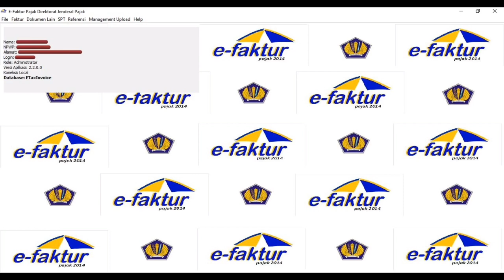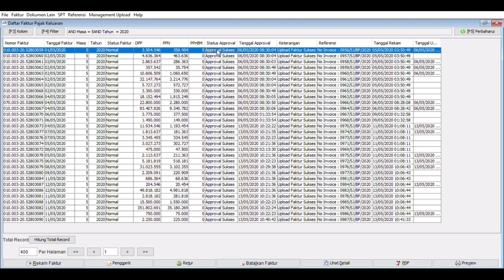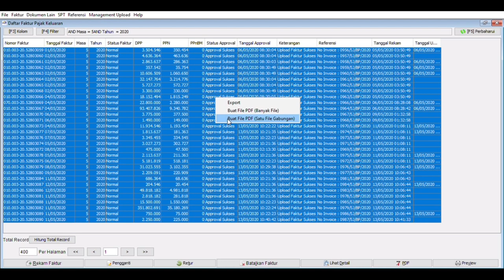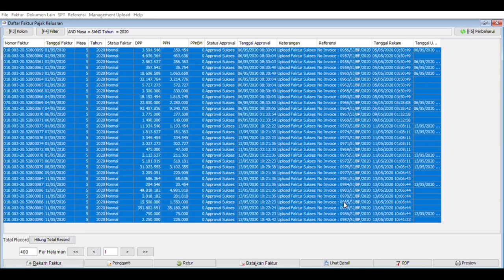Cara menggabungkan FAKTUR PAJAK dalam 1 FILE PDF di EFaktur 2.2 🤩 | MYVLog6 #17062020 ♥️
MENGGABUNGKAN FAKTUR PAJAK DALAM 1 FILE PDF. Ada yg baru tahu? Hmm pasti langsung wkwk yaaa 🤪

Haiiiiiiii